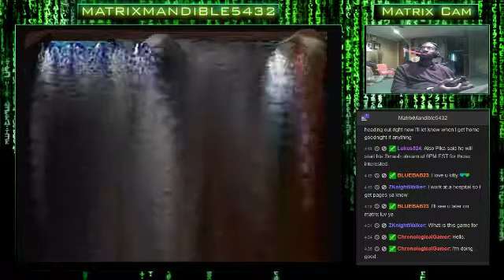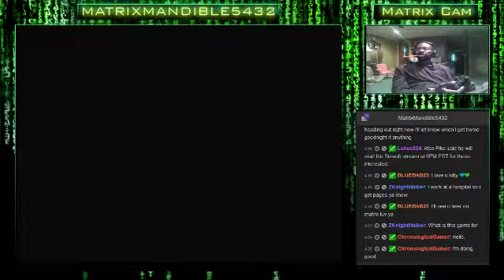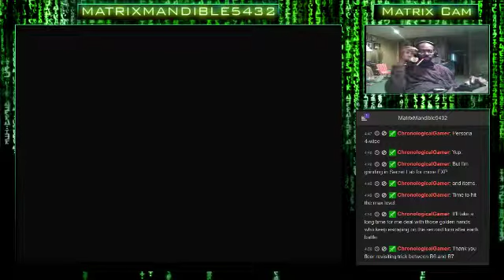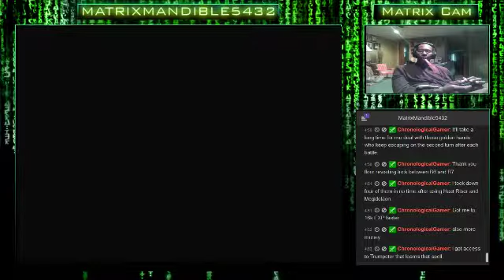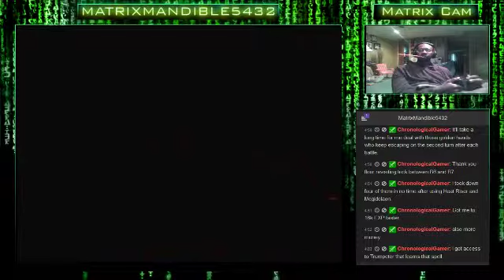Legend of Dragoon 1st Play-Through (Part 2): North of Served-Freshed-To-Beat-Down-Dio! Let - 4 / 23